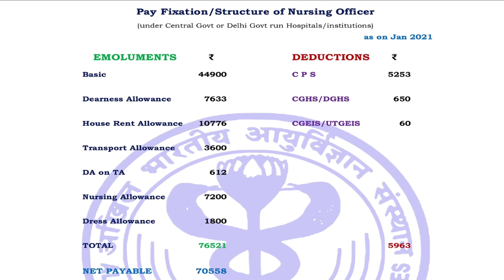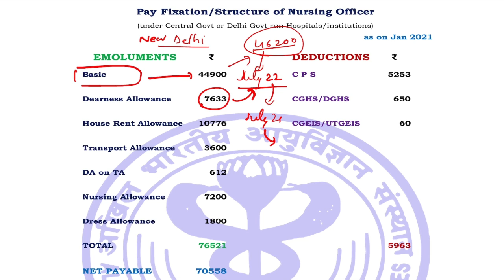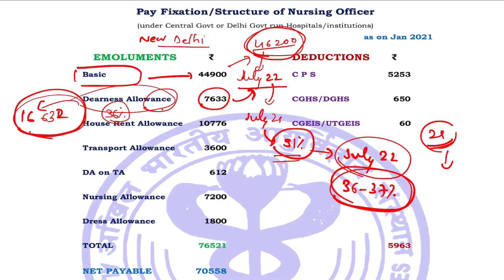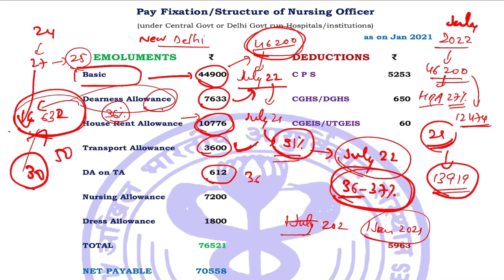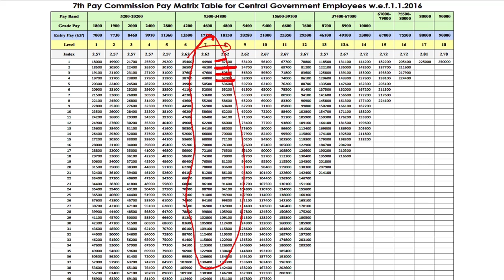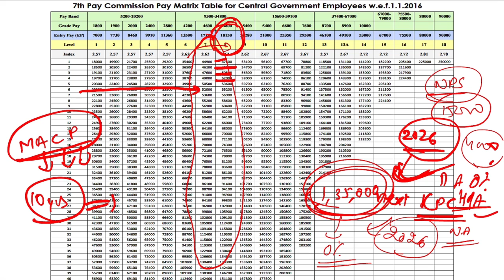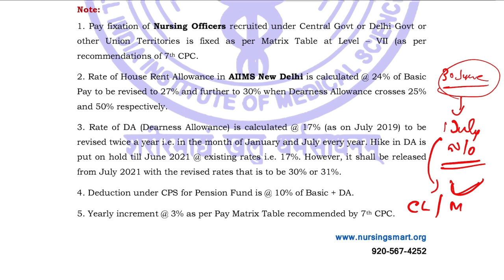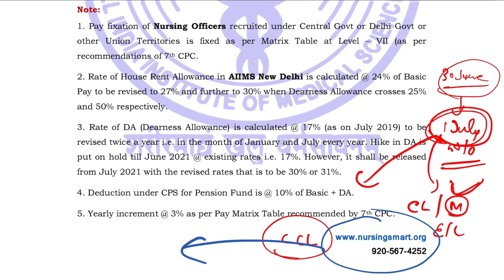Salary of Nursing Officer after 5 Years// क्या होगी नर्सिंग ऑफिसर की 5 साल बाद सैलरी